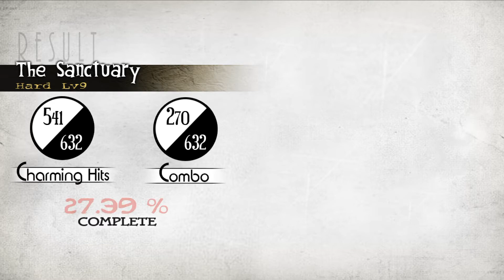Deemo The Sanctuary Hard Lv.9 91.87 -_-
Jezz, why didn't it get FC?!

Device : Redmi Note 4 MTK
Speed : 5.0
Player Name : Dv